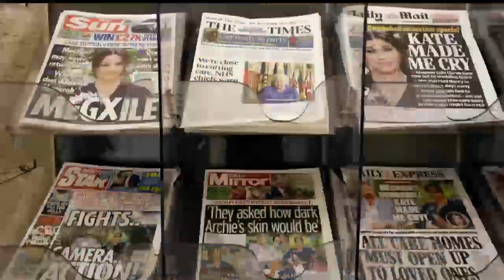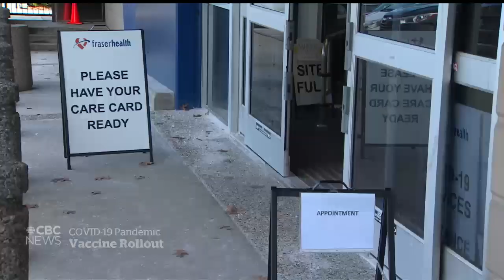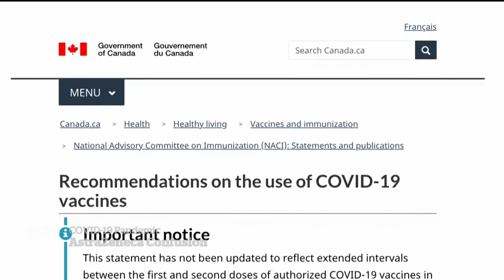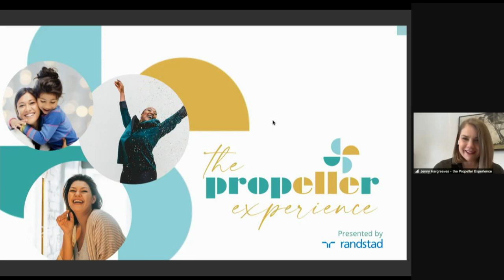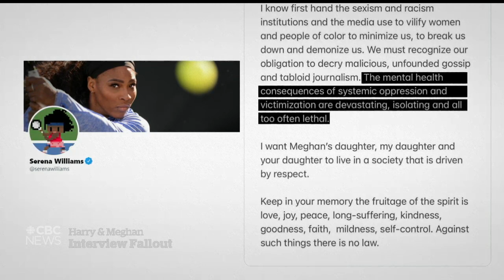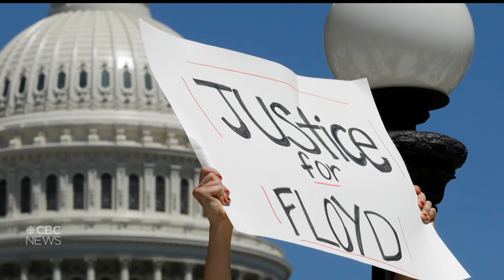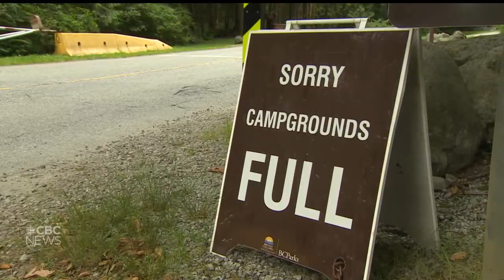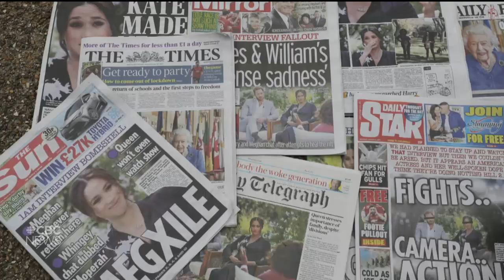CBC News: The National | Fallout from Harry and Meghan’s interview | March 8, 2021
From their accusations of racism to what it might mean for the future of the monarchy, we examine the fallout from Prince Harry and Meghan’s interview. How vaccine rollouts are ramping up across the country. Plus, the importance of the trial for George Floyd’s killing.

00:00 The National for March 8, 2021
01:05 Harry and Meghan interview fallout
07:32 Easing COVID-19 restrictions
08:02 Booking a COVID-19 vaccination
10:28 U.S. do's and don't for once vaccinated
12:45 Canada’s AstraZeneca’s confusion
16:55 WE Charity Kielburger brothers to testify
17:29 Ratansi ordered to pay back nearly $10K
17:59 Derek Chauvin murder trial delayed
20:58 International Women's Day
21:22 Impact of the pandemic on women
24:28 Kim's Convenience to end
25:31 Harry and Meghan interview fallout
35:28 Ben Crump: George Floyd's family lawyer
40:56 Campsites, cottages a hot commodity
43:36 The Moment: Mom's waffle mission